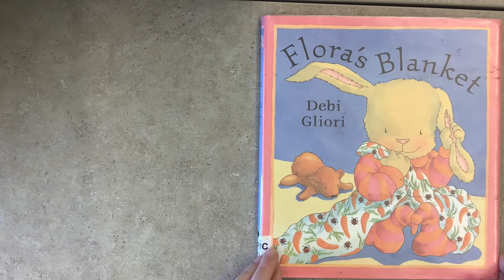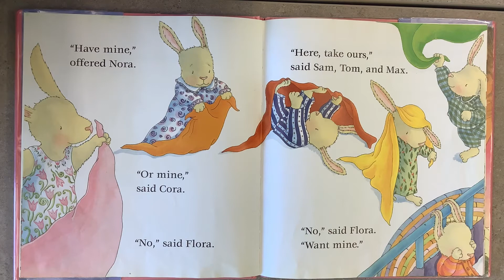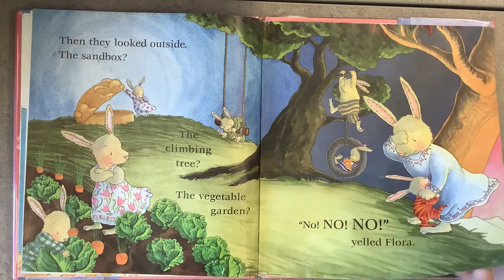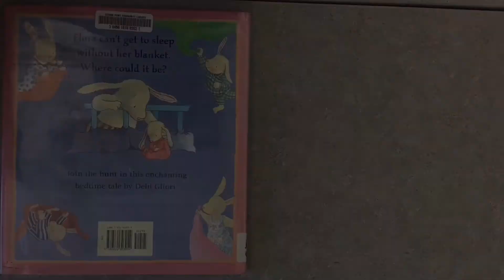Bedtime Bunnies Episode 5